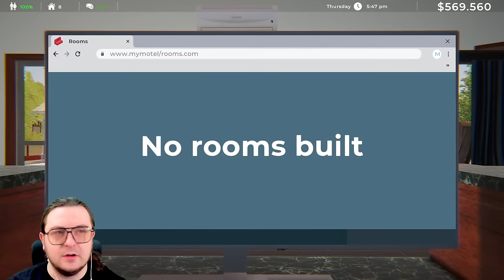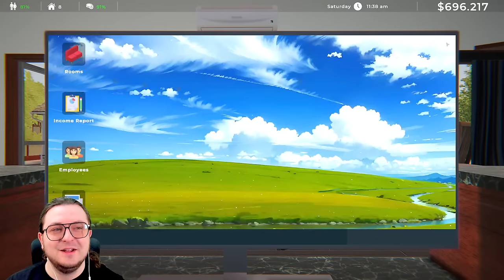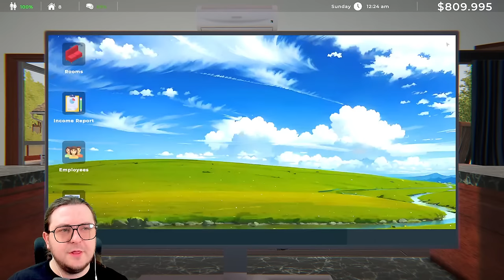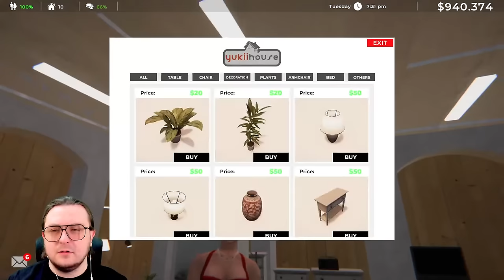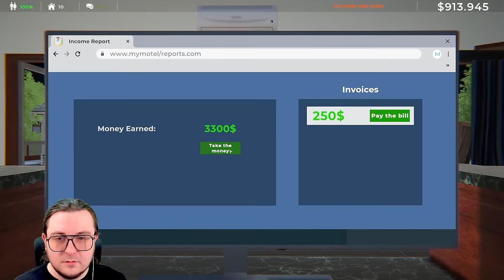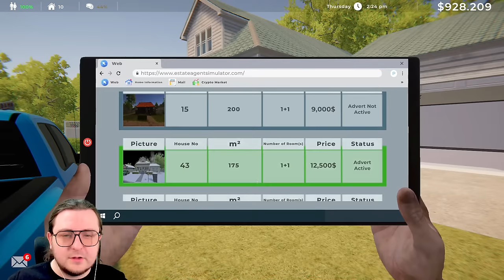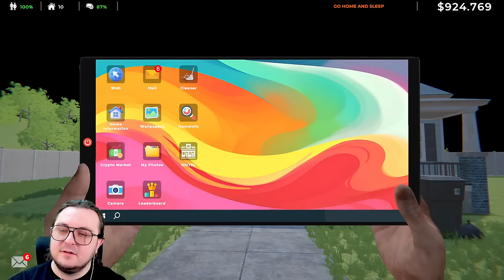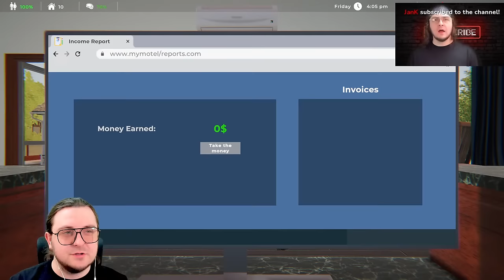MOTEL UPDATE, CAN WE BUY IT!? (Estate Agent Simulator)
Estate Agent Simulator lets you enter the exciting world of the real estate market. You can buy, decorate, advertise, rent or sell houses. You can buy vacant land and build houses. Environmental factors will affect the rental prices of houses.

Producers of The Channel:
Fbk_25
Susie T

PC SPECS: PC Specs:
64-bit operating system
NVIDIA GeForce RTX 3070ti

Channel Guidelines
1. Be kind, civil & respectful to all & English only in chats
2. No spamming or copy paste, all caps, or constant backseating
3. Read the title, description & review thumbnail for details